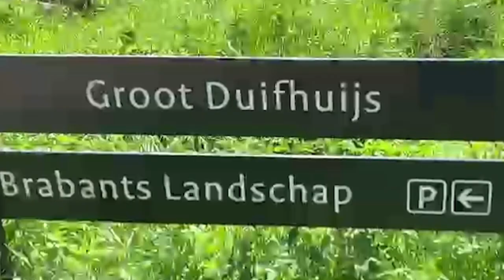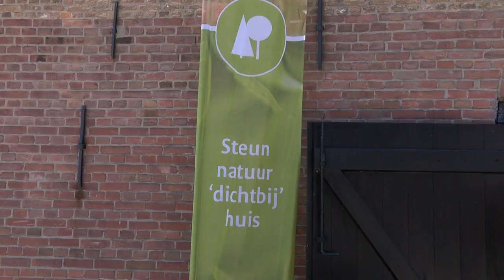Informatiedag Groot Duifhuijs Liempde 28 juli 2024